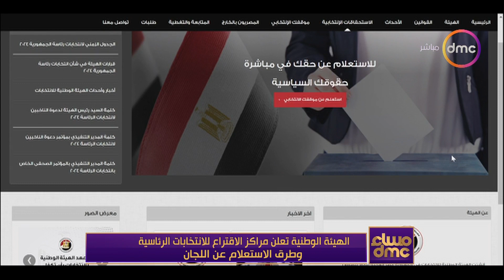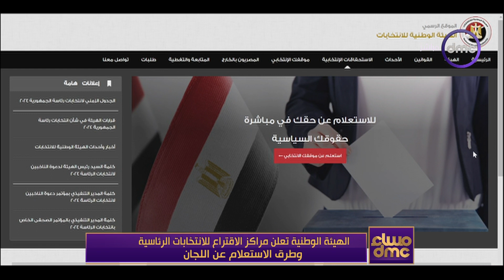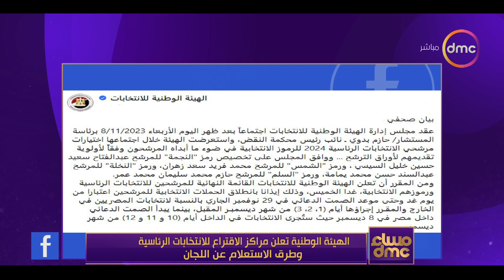مساء dmc - الهيئة الوطنية تعلن مراكز الاقتراع للانتخابات الرئاسية وطرق الاستعلام عن اللجان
برنامج مسائي يقدمه الإعلامي أسامة كمال والإعلامية دينا الوكيل والإعلامية شيرين عفت، يتناول الأحداث الجارية على مدار اليوم ويناقش أهم الموضوعات على الساحة المحلية والدولية في مختلف المجالات, يذاع من السبت الى الخميس الساعة 9:00 مساءً على dmc